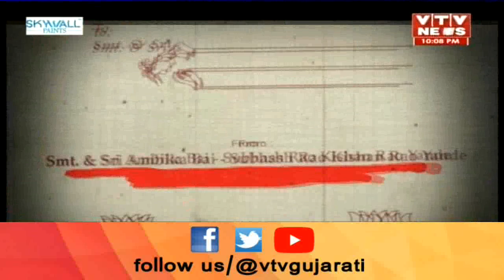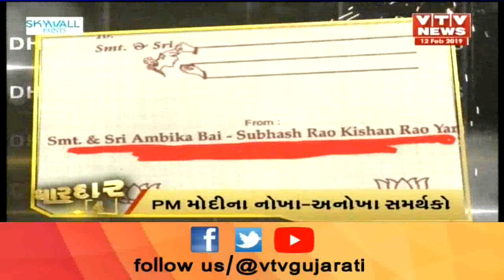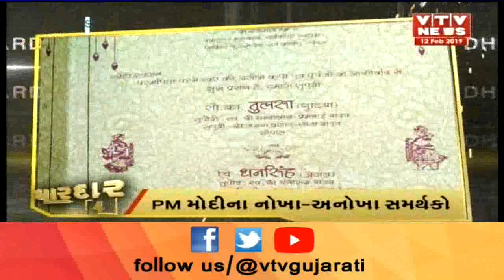લગ્નની કંકોત્રીમાં વરરાજાની અનોખી માંગ, 'ના આપો મોંઘી ભેટ, કરો PM Modi ને વોટ' | Vtv News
લગ્નની કંકોત્રીમાં વરરાજાની અનોખી માંગ, 'ના આપો મોંઘી ભેટ, કરો PM Modi ને વોટ'.